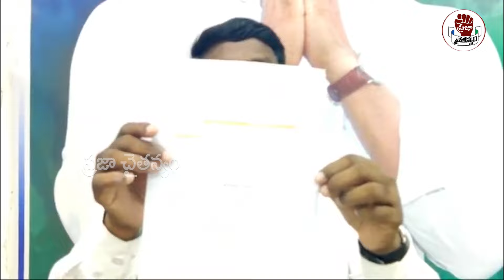Pothina Mahesh Shocking Comments On Chandrababu, Pawan Kalyan | Praja Chaithanyam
Watch :Pothina Mahesh Shocking Comments On Chandrababu, Pawan Kalyan | Praja Chaithanyam